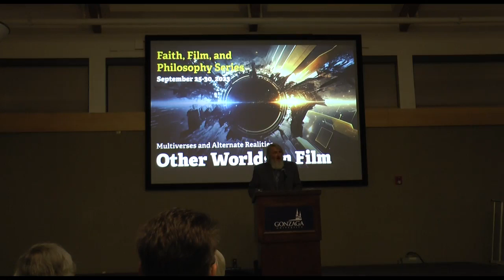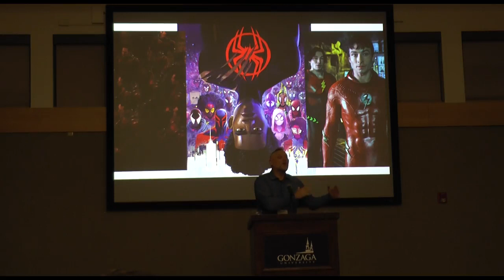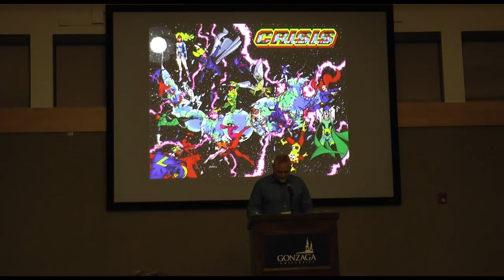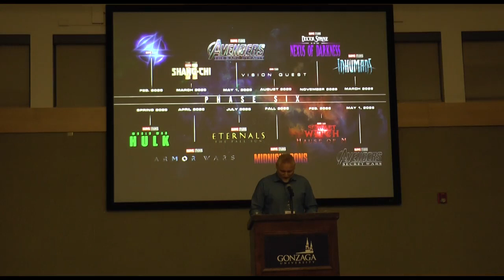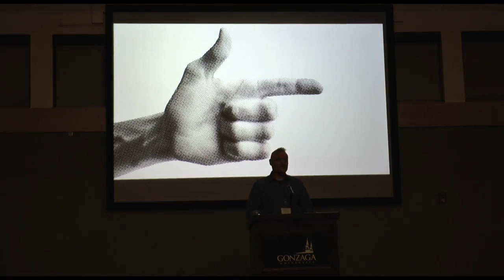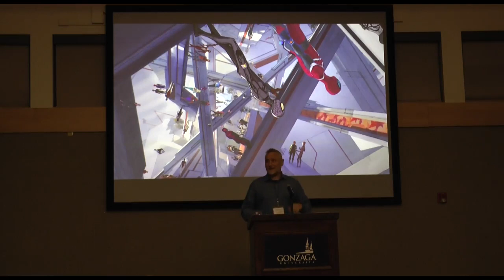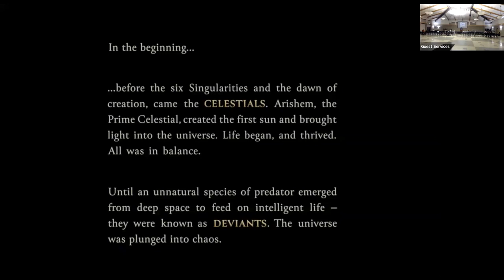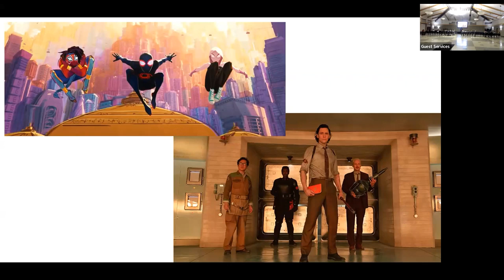Steven D. Greydanus, "Humanism and Nihilism in Superhero Multiverse Movies," 9/29/2023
Steven D. Greydanus, film critic & founder of Decent Films
"Crisis of Meaning on Infinite Earths: Humanism and Nihilism in Superhero Multiverse Movies," Faith, Film, and Philosophy 2023, 9/29/2023

Multiverse storytelling has been part of superhero lore for at least 70 years. Between the Marvel Cinematic Universe’s ongoing “Multiverse Saga” arc and the wildly popular, critically acclaimed Spider-Verse animated movies, the multiverse concept currently has the biggest pop culture stage of our time. However, the multiverse theme has a long pedigree in superhero comics that goes back 70 years to the very beginnings of DC and Marvel superhero narratives.

What does continuing interest in multiverses in the superhero genre tell us? Is the multiverse ready for its closeup? What significance does the multiverse theme have for philosophical and theological questions? The search for signposts of meaning in narratives of infinitely branching possibilities may lead to unexpected destinations: some trailing off in nothingness; others fraught with significance. Join film critic Steven Greydanus for a wild ride across 70 plus years of superhero comics and films to investigate answers.

Steven D. Greydanus is a film critic with film reviews and commentary in media such as National Catholic Register, Catholic Digest, Crux, Christianity Today, and Catholic World Report. He is founder of Decent Films, a member of the New York Film Critics Circle, and a Deacon in the Roman Catholic Archdiocese of Newark.

The idea of multiple universes existing simultaneously has roots in both philosophical reflections on possible worlds and contemporary physical cosmology but has become a major theme in recent popular films, such as 2023 Oscar winner Everything Everywhere All at Once and movies in the Marvel Universe. These explorations of other cinematic worlds join older films that explore alternate possible paths of experience and action such as the classic Run, Lola Run, virtual realities of The Matrix and the Westworld series, imaginary worlds of fantasy films such as Avatar, alternative history explorations such as The Man in the High Castle, and films such as Total Recall that combine different forms of alternative reality. What motivates cinematic interest in alternate realities, especially at this particular historical moment? Do multiverse and alternate reality films reflect fears of possible dystopias far worse than the world we inhabit? Better possibilities to inspire us? Variant duplications of the world that we find more intriguing than mundane reality?

Gonzaga Faith & Reason Institute
Gonzaga University